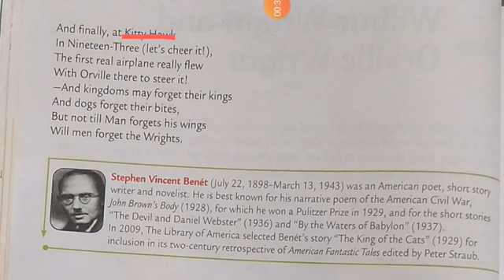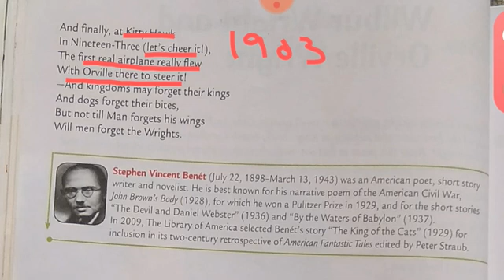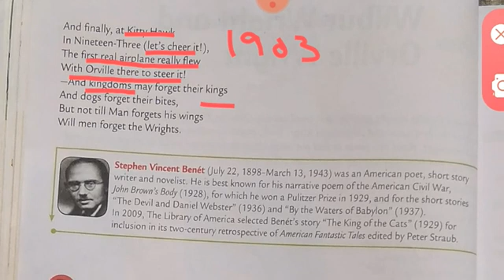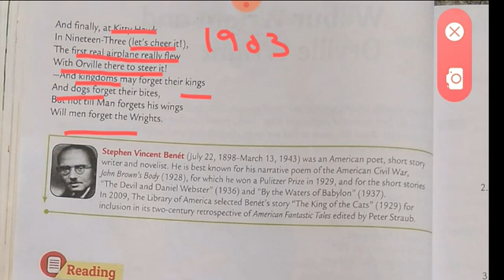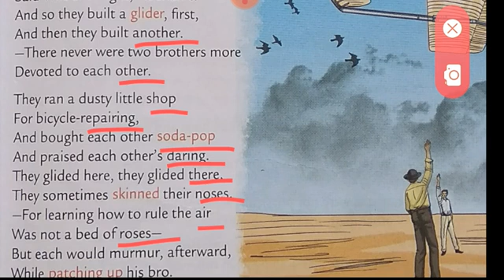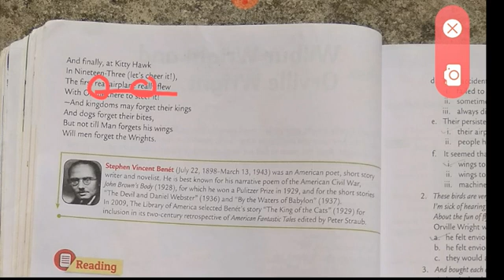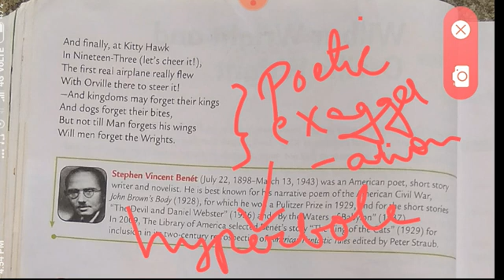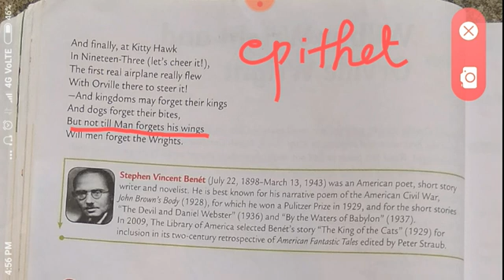Wilbur Wright and Orville Wright(part 2)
This is a poem on Wright brothers and their curiosity on science and technology and on how they inspired many people by inventing the first aircraft.